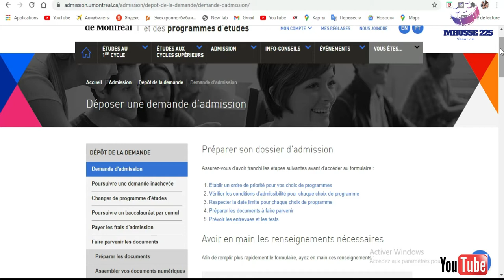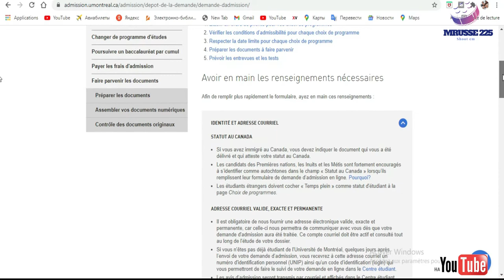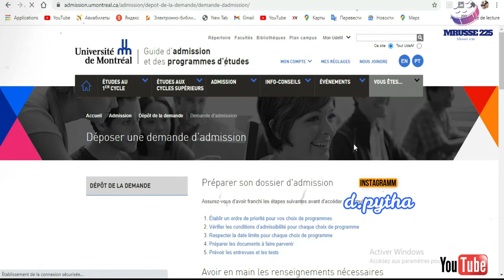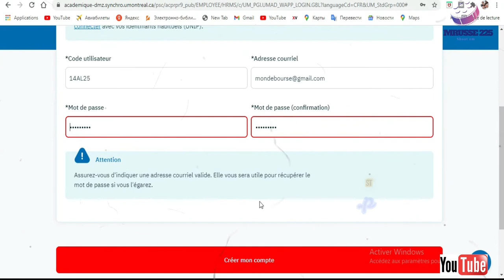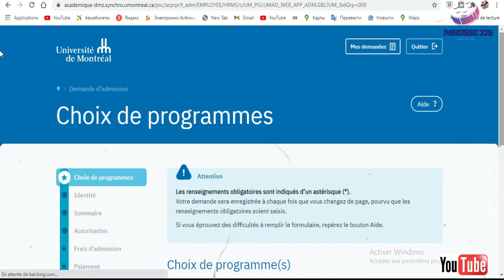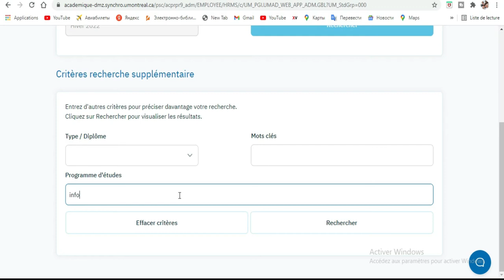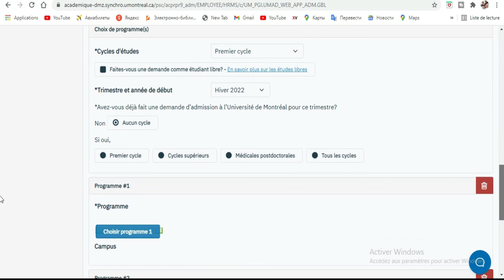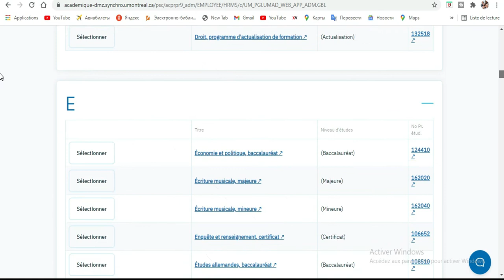BOURSE CANADA -Uv Montreal [ Spring 2022] Partie #1